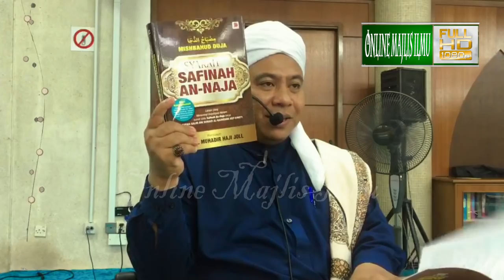Ustaz Muhadir Hj Joll ᴴᴰl Dawrah Kitab 206 Permasaalahan Puasa [ SESI 3 ]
▬▬▬▬ ●  VENUE & DATE ● ▬▬▬▬

🕚 03.00 PM l AHAD | 19 MEI 2019

Masjid UKM, Jalan Bangi, Universiti Kebangsaan Malaysia, , 43000 Kajang

▬▬▬▬▬▬▬ ● MY GEAR ● ▬▬▬▬▬▬▬
▼ Software/Apps/Instrument Used ▼

● Video Recorded with = I-phone 6 Plus

● Other Recording Video =  Sony HDR PJ 760VE & Sony @7s

● Maintenance Peralatan
● Upgrade Peralatan
● Sara Hidup

KAMARUDDIN ISAH